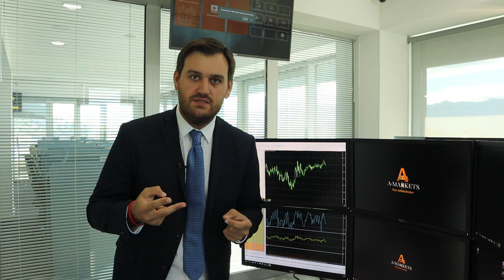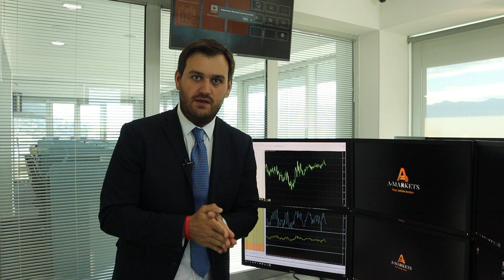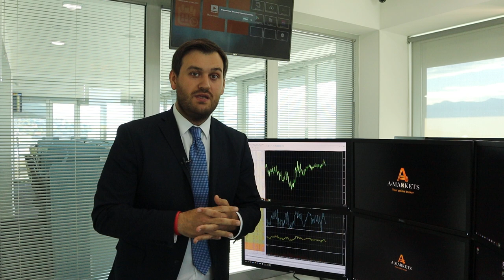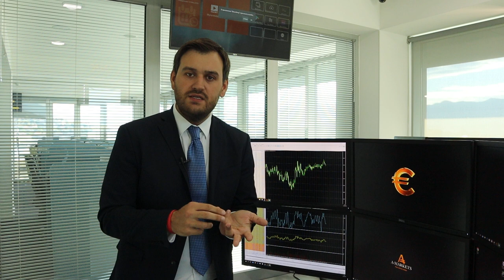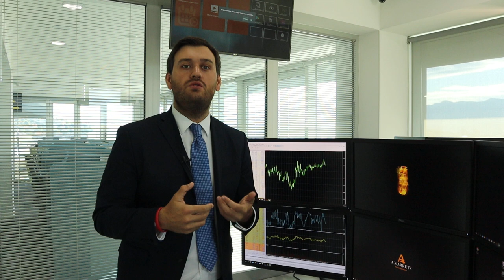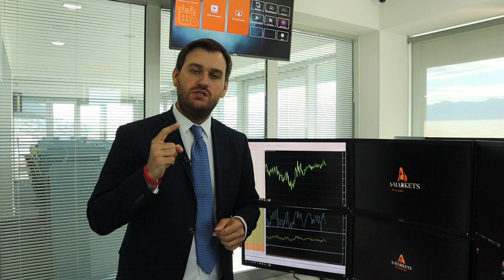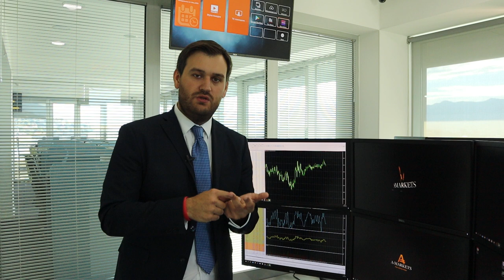Заседание ОПЕК: что будет с нефтью? | AMarkets